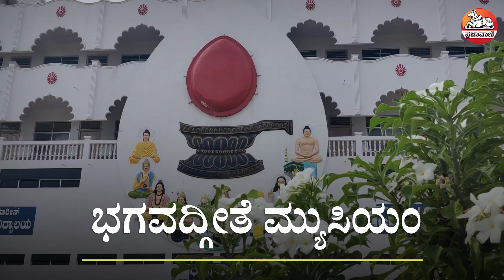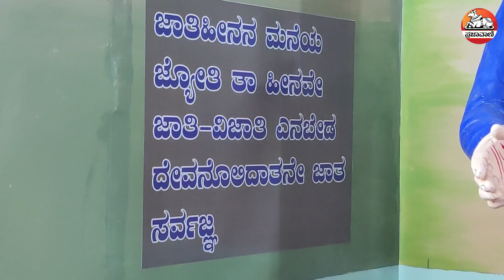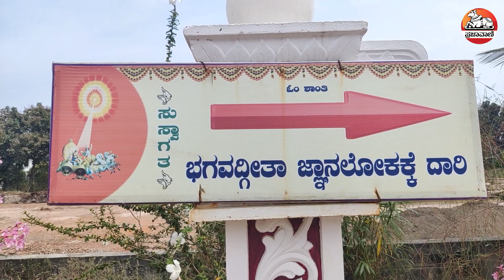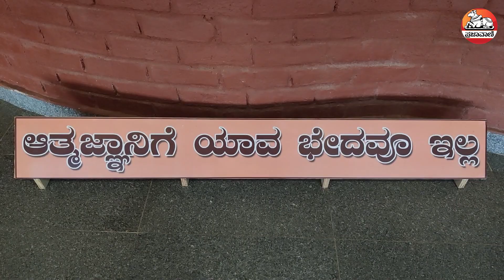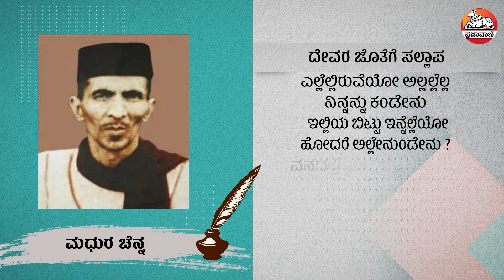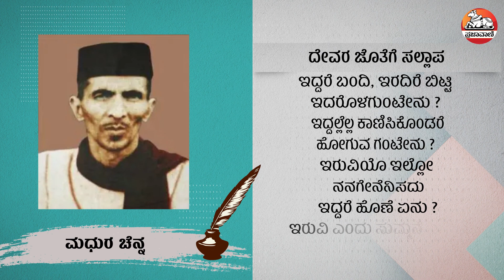ಮಿಸಳ್‌ ಹಾಪ್ಚಾ 113: ಭಗವದ್ಗೀತೆ ಮ್ಯೂಸಿಯಂ | Bhagavadgeeta Museum | Hubli | Misal Halfcha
ಗೀತಾ ಸಾರವನ್ನು ಸಮಕಾಲೀನ ಬದುಕಿನೊಂದಿಗೆ ಚಿತ್ರಿಸುತ್ತ, 114 ಮಳಿಗೆಗಳಲ್ಲಿ ಚಿತ್ರ, ಗೊಂಬೆಗಳೊಡನೆ, ಕನ್ನಡದ ಕೀರ್ತನೆ, ವಚನ, ಸರ್ವಜ್ಞನ ವಚನಗಳೊಂದಿಗೆ ಬಿಂಬಿಸಲಾಗಿದೆ. ಈ ವಿಶಿಷ್ಟ ಮ್ಯುಸಿಯಂ ಹುಬ್ಬಳ್ಳಿಯ ಭೈರಿದೇವರಕೊಪ್ಪದಲ್ಲಿರುವ ಬ್ರಹ್ಮಕುಮಾರಿ ವಿಶ್ವವಿದ್ಯಾಲಯದ ಆವರಣದಲ್ಲಿದೆ.  ಈ ವಸ್ತು ಸಂಗ್ರಹಾಲಯದೊಳಗೆ ಒಂದು ಸುತ್ತು, ಈ ವಾರದ ಮಿಸಳ್‌ ಹಾಪ್ಚಾದಲ್ಲಿ
ಯೂಟ್ಯೂಬ್ ಚಂದಾದಾರರಾಗಿ: Youtube.com/Prajavani
ತಾಜಾ ಸುದ್ದಿಗಳಿಗಾಗಿ: Prajavani.net ನೋಡಿ
ಫೇಸ್‌ಬುಕ್‌ನಲ್ಲಿ ಲೈಕ್ ಮಾಡಿ: Facebook.com/Prajavani.net
ಟ್ವಿಟರ್‌ನಲ್ಲಿ ಫಾಲೋ ಮಾಡಿ: Twitter.com/Prajavani